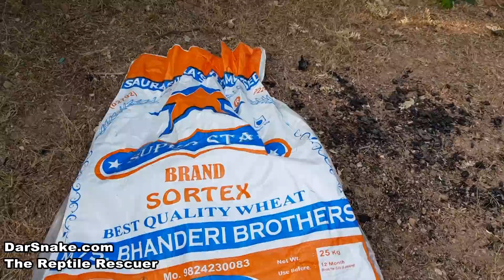we can save reptile without touch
Any Kind of emergency pls contacts DarSnake 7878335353

Regional Names:-
Hindi:-Naag(नाग ), Kaala saap(काला साँप), Kaalo(कालो)
Kannada:-ನಾಗರಹಾವು
Bengali:-Keute
Gujarati:-નાગ, ફેણીય
Malayalam:-മൂര്‍ഖന്‍, സര്‍പ്പം
Tamil:-Nalla pamb
Telugu:-Nag pamu
English:-Indian Cobra, Common Cobra, Common Indian Cobra
Marathi:-Nag

Venom Type:-Neurotoxic

Family:-Elapidae

Characteristics for identification:-
Can be easily identified by having hood and adjoined rounded mark on posterior of hood. Color of Spectacled Cobra greatly depends on geographical areas. In and around human habitation and agricultural lands it can seen commonly as a rodent predator. Always raise hood on disturbance or to alarm its enemy. Typical spact-shaped mark is usually present which is characteristic of this species.

Habitat:-
Found both in hills and plains. Distributed in variety of forests of Indian mainland which includes rainforest, mixed, moist and dry deciduous forests, grassland, wetland, desert etc. Lives in dense & open forests, agricultural lands, city outskirts, around wetlands, rocky terrain having mounds and deep hiding places, old woods etc. Hides in mounds, holes, piles, caves, cracks etc.

Natural History:-
Spectacled Cobra is basically a nocturnal species but crepuscular behavior is mostly shown by it. Can be seen at daytime also. Activity terrestrial but can climb well when needed for foraging and roosting. Behavior alert and aggressive. On provocation raise its forebody to show famous hood and hiss loudly to give warnings. Gives mock attacks initially but can bite in furry to deliver its neurotoxin venom. To escape it tries to crawl slowly which is done by keeping eyes on enemy by curling and bowing the hood. Mating begins during post winter season with male combat. Winning male performs mating rituals with female. Egg lying and guarding done by female in mounds and caves. Up to 30 eggs it can lay and hatching done from late summer to most of monsoon.

Diet:-
It preys on variety of animals including frogs, toads and mostly rodents. Also feed on birds, other snakes including venomous ones, small mammals (mongoose and kittens), eggs etc. Can climb up to good heights on roof tops and trees in search of food.

Real life experience of a professional reptile rescuer.
Helping people from trespass reptiles within human habitat, such as Snakes, Lizards etc and safely release them into their natural habitats

Stop! Do NOT attempt to handle a live reptile. They can all inflict severe injuries to humans, perhaps life threatening too.

Kindly contact your local animal rescue center for help.